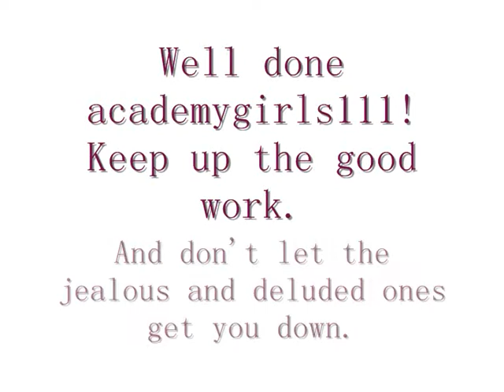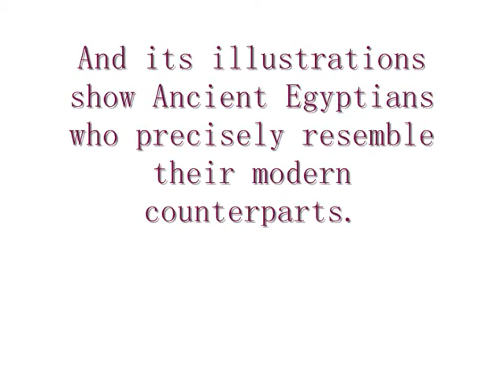academygirls111 tribute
Tribute to a defender of the Egyptians from Afrocentric lies and calumny